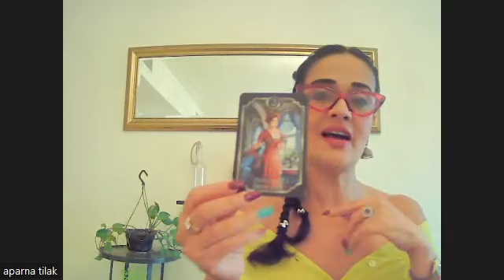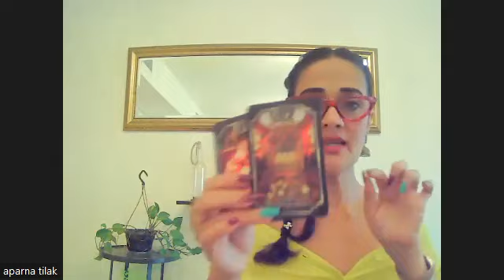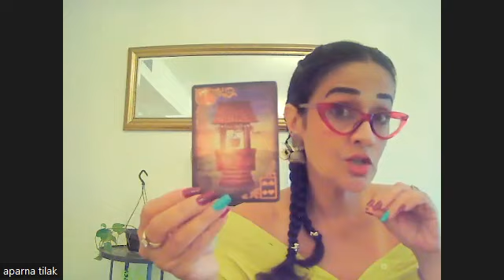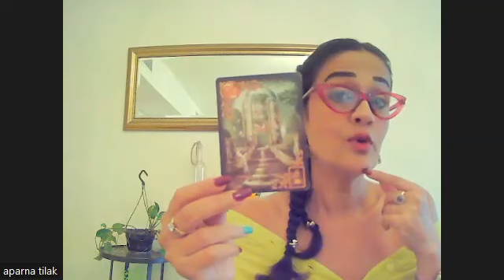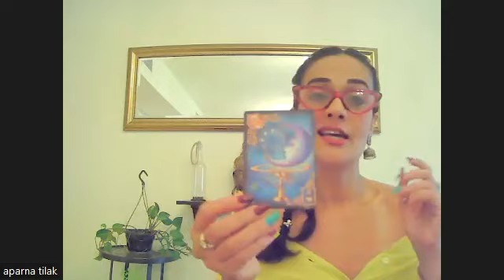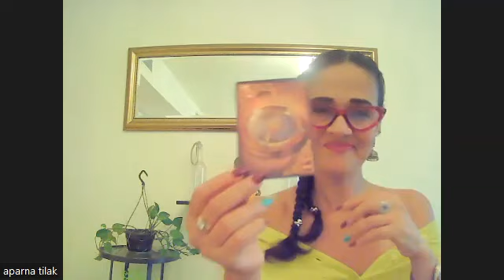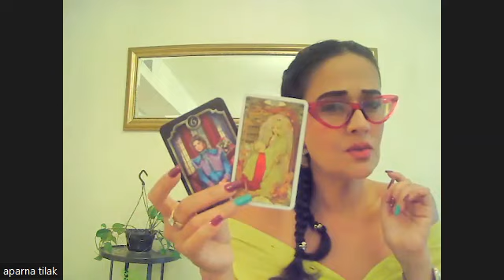Cancer Don't hide in your shell! It is your time to SHINE! The GIT of NEW job & good health is here!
Cancer tarot~ HEALTH CAREER MONEY Reading
These are your confirmations, validations and answered prayers!